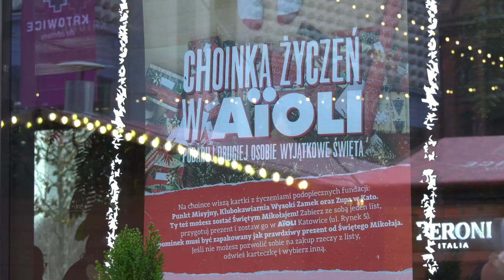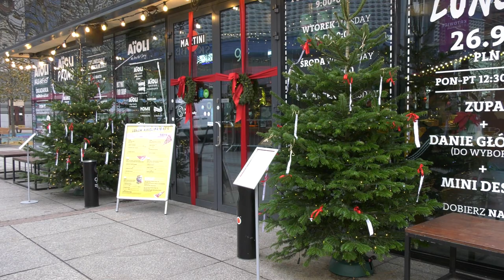Choinki życzeń na rynku w Katowicach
Na rynku, przed restauracją Aioli w Katowicach, stanęły dwie wyjątkowe choinki – choinki życzeń. To coroczna akcja, która ma wspomóc podopiecznych fundacji: Punkt Misyjny, Klubokawiarni Wysoki Zamek oraz Zupy w Kato. Na kartce - imię i życzenie.
Można zerwać kartkę z życzeniem, kupić prezent, zapakować i przynieść do restauracji. 22 grudnia zostaną przekazane osobom potrzebującym. Bardzo ważne jest, żeby do prezentu dołączyć zabraną ze sobą z choinki kartkę.

- W każdym mieście powinno być coś takiego. W Mysłowicach przed urzędem miasta stoi wieszak i tam można zostawiać ciuchy. I kto potrzebuje, to idzie i sobie zabiera - mówi Robert, mieszkaniec Mysłowic.

Więcej informacji z regionu na tvs.pl
Silesia Flesz

Od poniedziałku do piątku:
16.00, 17.45, 23.00